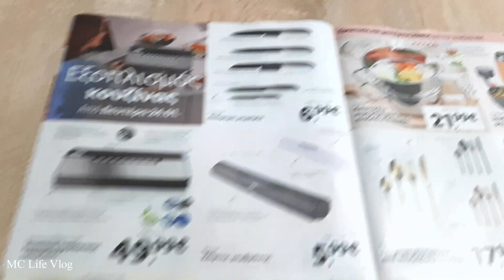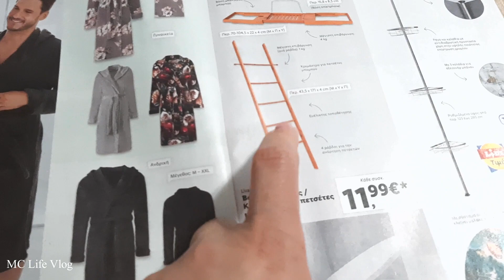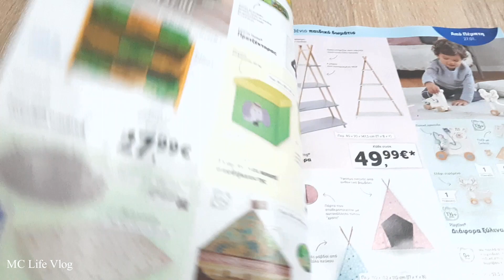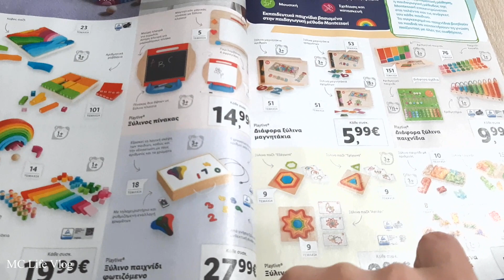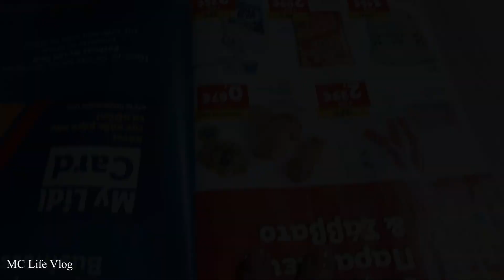VLOG:ΕΡΩΤΕΥΜΈΝΟΣ Ο ΒΑΣΊΛΗΣ;Κάναμε το TRIPLEX Καρδιάς,Τα ξέχασα ολα | MC Life Vlog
Φιλικά Μαριάννα!